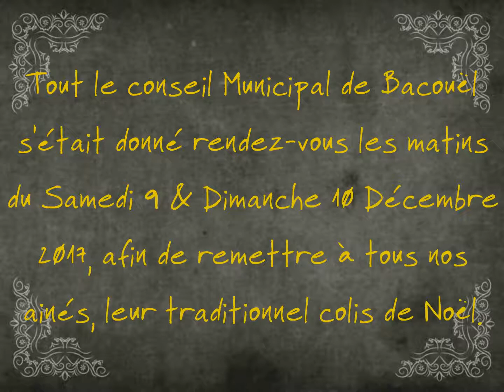Colis de Noël pour nos ainés de Bacouël !